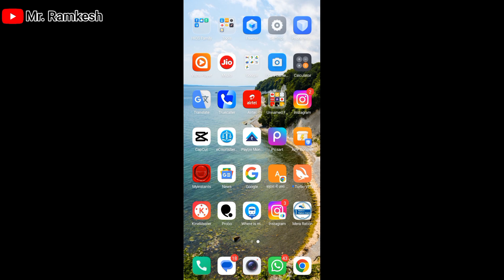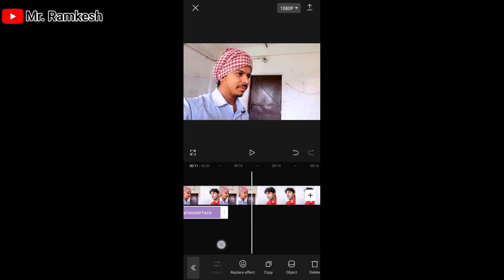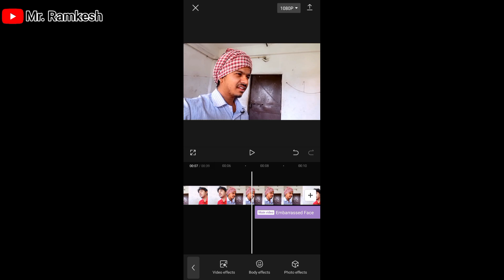Unleash Your Creativity: Funny Face Effect Video Tutorial using CapCut mrramkesh #capcut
In this video, we're going to use CapCut to create a funny face effect video tutorial. This effect is perfect for making videos that are both humorous and creative.

If you're looking for a fun and creative way to make videos, then this Funny Face Effect video tutorial is perfect for you! By using CapCut, you'll be able to create videos that are both entertaining and creative. So be sure to watch the video and let us show you how to create a funny face effect!